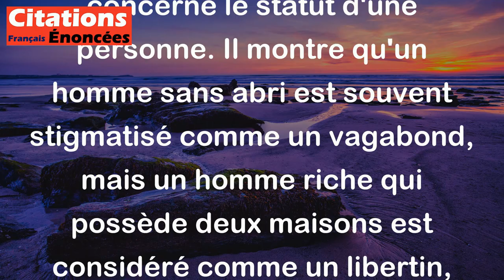Un homme sans domicile est un vagabond - un homme avec deux domiciles est un libertin.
Cette citation satirique de George Bernard Shaw souligne l’ironie de la manière dont la richesse et la classe sociale peuvent affecter la perception de la société en ce qui concerne le statut d'une personne. Il montre qu'un homme sans abri est souvent stigmatisé comme un vagabond, mais un homme riche qui possède deux maisons est considéré comme un libertin, car il a la liberté de se déplacer entre ses deux demeures sans être attaché à un seul endroit. Ainsi, cette citation critique l'hypocrisie dans la manière dont les individus sont perçus par leur statut social.